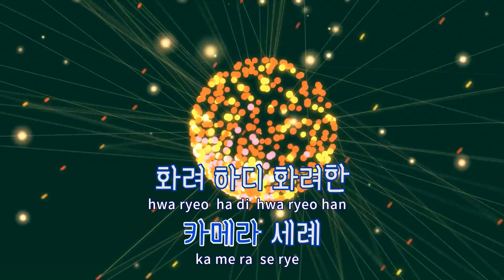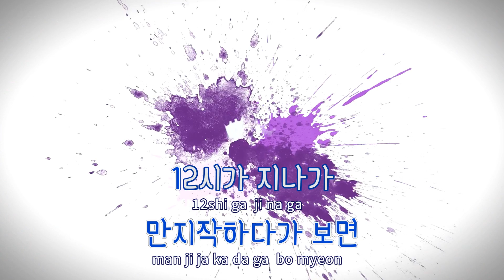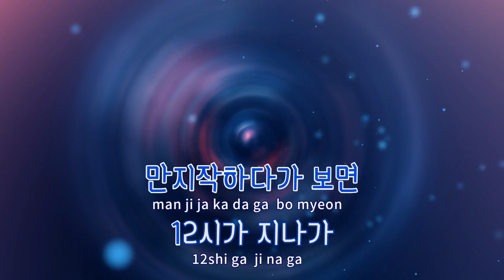[TJ노래방] 방에혼자있을때 - 릴러말즈 / TJ Karaoke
방에혼자있을때  --  릴러말즈(Feat.창모,ASH ISLAND)